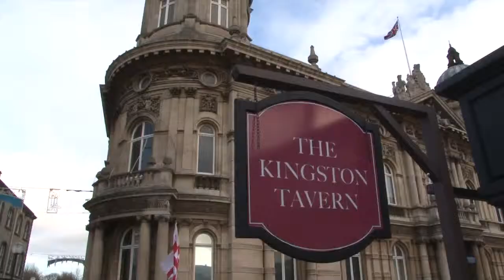Pop-Up Pub 2011